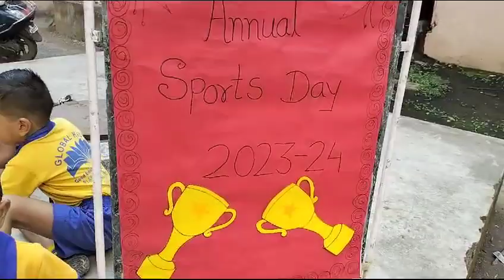Global Kids 🏃‍♀️Sports Day 2024🏃‍♂️